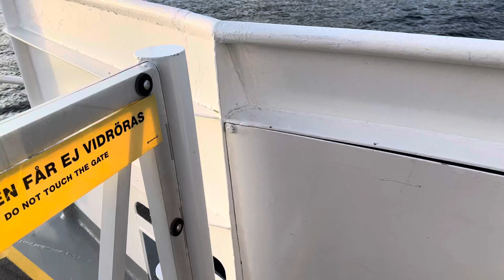Walking around boat travel